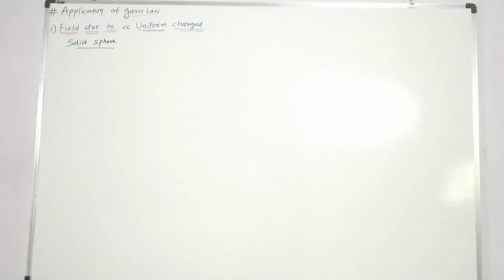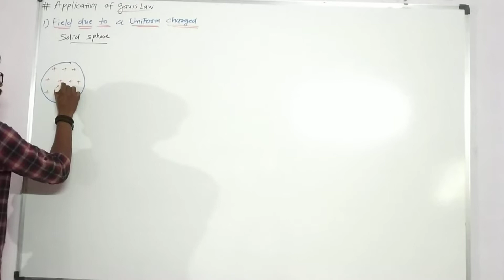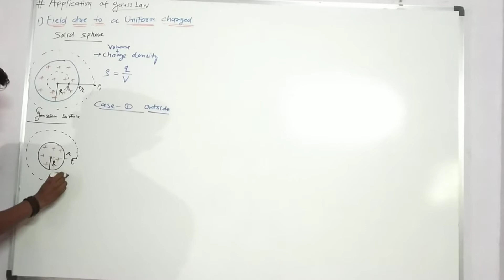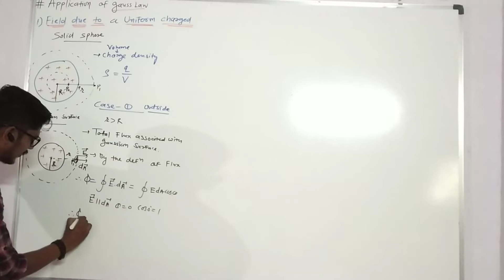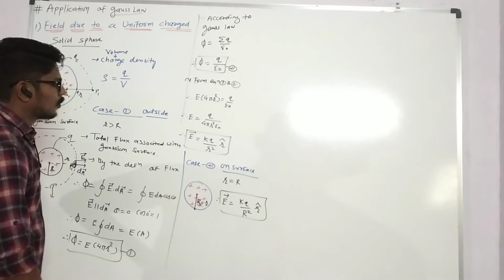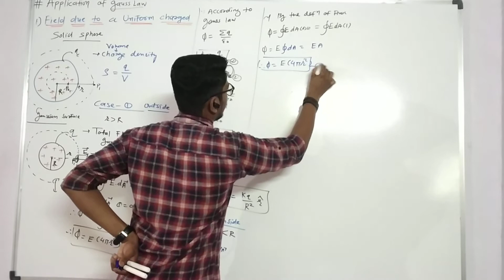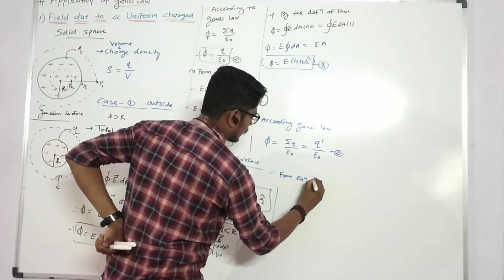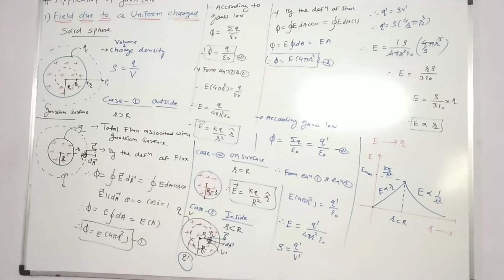12 Science | Physics | Ch-1 Electric charge and Field | 26- Application of Gauss Law 4 | Sanjaysir